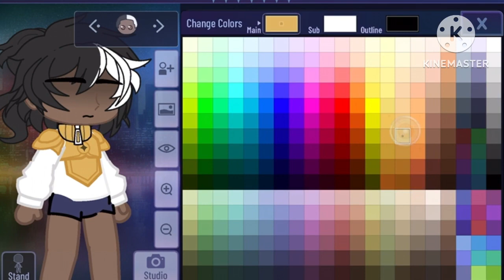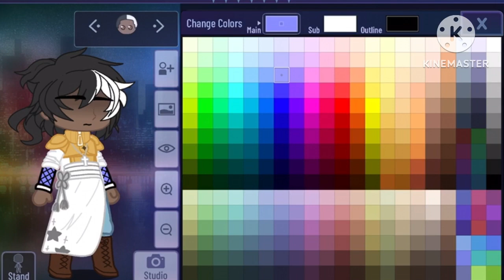How I make my Gacha Characters + Laughing Meme|Ft.Azrael|Obey!Me|Gacha club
I had to re-open Gacha life for that 😟😟😟😟
That was nightmare worthy…..

I tired to tween in this video, but it ended terrible so I scraped it!
I asked in my community tab if ya would like to see how I make ￼Characters￼
and it was pretty much a yes!

So here it is, and a little trend at the end!

Have a amazing day afternoon or night